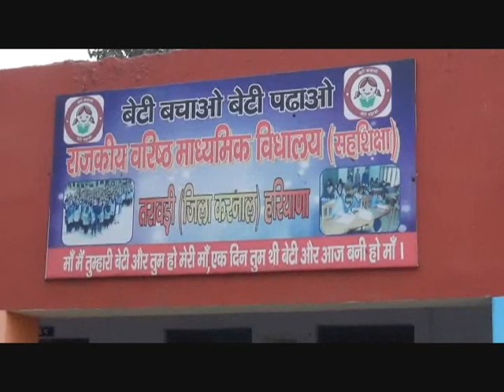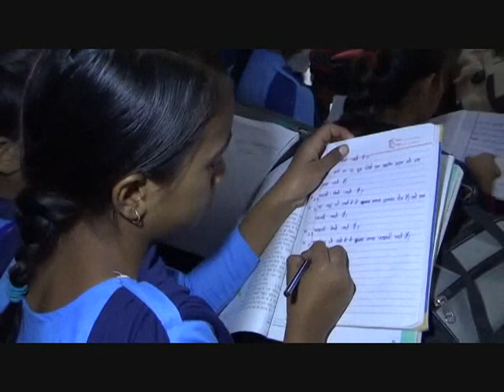तरावड़ी ; - जान जोखिम में डाल स्कूल जाने को मजबूर हैं विद्यार्थी